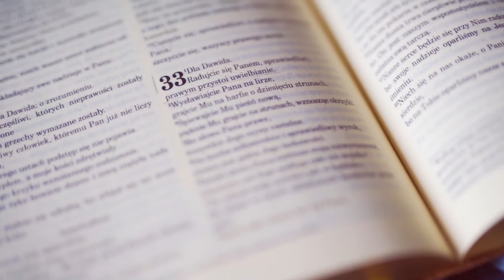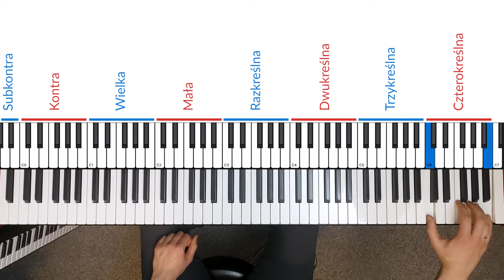🎹 KLAWIATURA - ogarnij ją w 2 minuty! | Praktyczna Teoria Muzyki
🎹 Dołącz do grupy wsparcia na Facebooku — chcemy tworzyć społeczność osób uczących się oddawać Bogu chwałę przez muzykę

📱 Obserwuj mnie na Instagramie — znajdziesz tam więcej nagrań, ciekawostek i info z backstage'u

🎥 Kamera, dźwięk, montaż, muzyka do intro/outro — Kiepuszewski Piotr

Rozdziały:
00:00 Temat filmiku - jak zbudowana jest klawiatura fortepianu
00:14 Intro
00:29 Ile klawiszy ma fortepian / pianino / keyboard/ klawiatura sterująca? Białe i czarne klawisze
00:43 Schemat budowy
00:55 Nazwy poszczególnych klawiszy
01:02 Nazwy poszczególnych oktaw
01:36 Zaproszenia
01:55 Outro